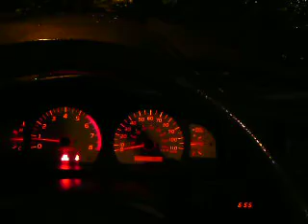Pivot shift light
I just replaced the red led with a hyper blue, heres a short video to show you how it works..         You can adjust this by rev-matching the shift light to your shift point (not recommended) or using a volt meter on your alt to see your voltage output..